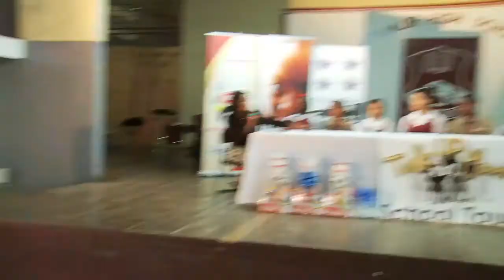Talk Up Yout School Tour - Glenmuir High, Clarendon # 6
Emprezz, UNICEF, National Baking Company, Purewater and Island Grill, visited the Pride and Joy of Clarendon, the Glenmuir High School. The motto of Glenmuir is Flagrans Veritatis Studio which translates to "Burning with the Zeal for Truth" and the students of Glenmuir High were clearly on fire when we visited.
The panel discussion was led by Emprezz Golding and consisted of six students: Racquel Smalling, Andre Barrett, Gillian Williams, Amoy Muirhead, Xandre Mohansingh and Allison Mitchell. One of the Guidance Counsellors of Glenmuir High -- Mrs A. Francis and popular Jamaican Entertainer Roy Thompson a.k.a Bugle were also on the panel. A representative from the Office of the Children's Registry (OCR) Cassetta Green was on site to provide valuable information to the students.
The issues raised by the students of Glenmuir included Peer Pressure, Studying Difficulties, Bullying, The Economy, Discrimination, Child Abuse, Child Labour, Making the Right Choices, Brain Drain, Low Self-Esteem, Bleaching, Underpaid Teachers, Human Trafficking, Materialism, Condoms in Schools, The Age of Consent, Pre-Marital Sexual Activity, Unemployment and the High cost of Tertiary Education.
Of all the issues raised, The Economy was by far the most widely discussed. One would think that Glenmuir's entire school population was studying Economics. Not only were they aware of the different phenomena surrounding Jamaica's economy, they also quite readily gave a myriad of solutions to our economic woes.
Several students thought a change of voting style was necessary, others wanted Jamaicans to "stop complaining" and fix the problems themselves. Other students called for the educated population of Jamaica to desist from migrating for better conditions and job opportunities, but their peers retorted by saying that sometimes the best and the brightest migrate and return eventually armed with expertise to help the country.
The students were also keen on discussing the issue of Discrimination. According to them, people are still being discriminated against in Jamaica because of the colour of their skin. They gave examples of bank hiring policies which give the job to the "lighter coloured" person regardless of the superior qualifications that the "darker coloured" person may have. They also believed there was "Address-based" Discrimination being perpetuated in Corporate Jamaica.
On the issue of discrimination one very brave young lady spoke about being a victim of discrimination because of her struggle with acne. According to her she has been the victim of cruel jokes and hurtful comments for most of her high school life. She also admits to having suicidal thoughts in the past but as Emprezz comforted her she found the strength to tell everyone about her journey to self-love. She urged all her peers to spread only positivity by always being nice to each other.
One student brought tears to almost everyone's eyes when he spoke about the murder of his cousin. He began by vehemently speaking out against the members of the Jamaica Constabulary Force who hinder people from working/ "hustling". When Emprezz pressed him he admitted that his cousin had been killed by police officers who were given incorrect information about him by spiteful people who wished him harm. Although he had been doing very good, when Emprezz asked him how all of that made him feel he could not hold back the tears.
A member of the Jamaica Constabulary Force, Detective Corporal Kevin Strachan from the Trafficking in Person's Unit gave an address to the students about the dangers of human trafficking and steps to take each day to avoid becoming a victim of human trafficking which the students heartily thanked him for.
Many students also gave their peers advice about being self-motivated and industrious because the future belongs to them and to help them in this regard Talk Up Yout Economic Adviser Aaron Ramsey gave the students tips on saving and budgeting telling them that if they save $50 per day for 365 days they will end up with around $18,250 at the end of the year.
The final words came from Emprezz, Bugle and Miss Francis. Emprezz reminded the students to believe in themselves and to create today the right attitudes and values to help them succeed tomorrow.
Mrs Francis urged them to return to the positive morals and values they were raised with and Bugle thought it was pertinent to remind the parents of these children that they have an obligation to their children to raise them properly and shield them from harm. Thus he believes they (the parents) must be educated so that they perform these functions properly.
Dub Poet Gabeana Campbell performed a moving piece called "Mi a one a dem deh yout deh" which was well received by the students of Glenmuir High who could relate to the message. The students on the panel were given gift baskets from National Baking Company and Purewater after which Bugle performed to end the day's activities.